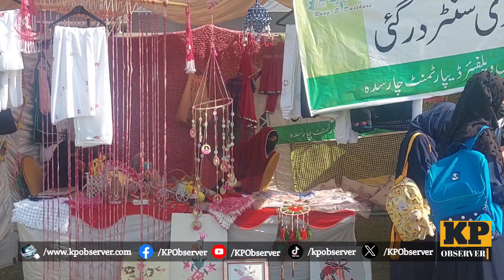"Charsadda Business Expo | Showcasing Local Crafts and Culture | Strong Public Interest"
چارسدہ بزنس ایکسپو: روایتی ہنر اور مقامی ثقافت کی جھلک | عوام کی بھرپور شرکت

کے پی ابزروور کی حصوصی ویڈیو رپورٹ